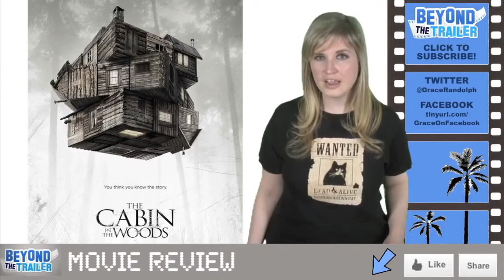The Cabin in the Woods Movie Review Beyond The Trailer trailersvideos2013